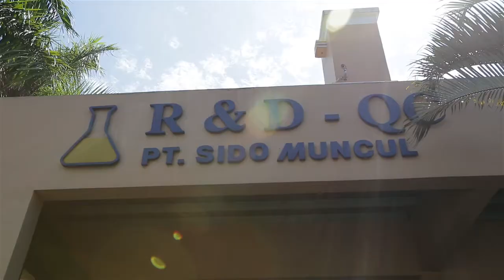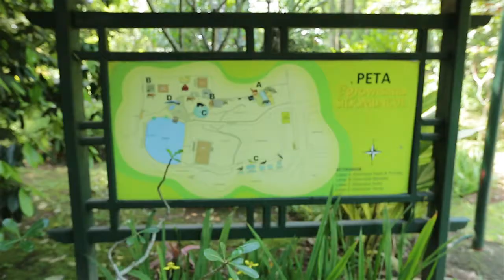Keliling di Pabrik Jamu Terbesar se-Indonesia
Tempochannel.com mendapat kesempatan mengeliling pabrik jamu di Semarang, Jawa Tengah. Pabrik ini menjadi pabrik jamu terbesar di Indonesia. Di dalam areanya, bahkan ada kebun binatang mininya juga lho!